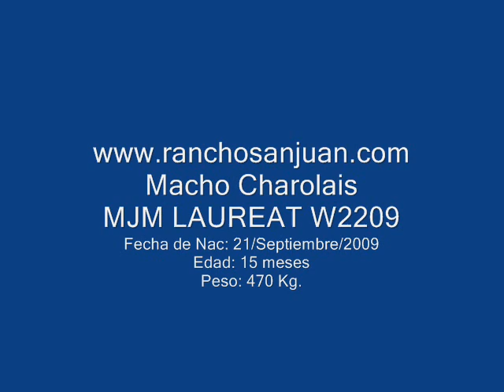MJM LAUREAT W2209 / RANCHO SAN JUAN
Macho de la Raza Charolais, producto de inseminación artificial de semen importado de Francia, hijo de Laureat, edad: 15 meses, peso: 470 Kg. criador: Rancho San Juan,